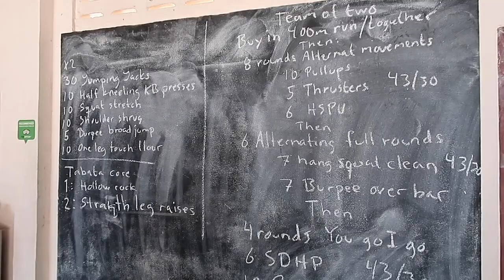Fit on Lanta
The first and only Crossfit box in Koh Lanta, Krabi, Thailand.